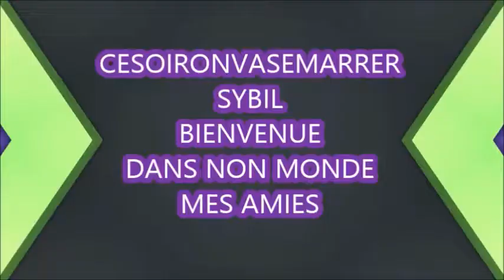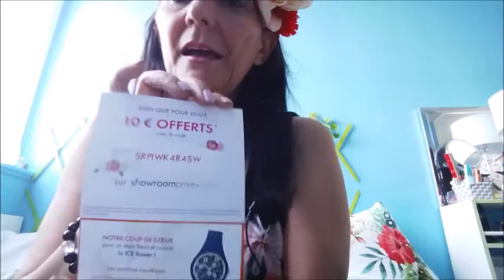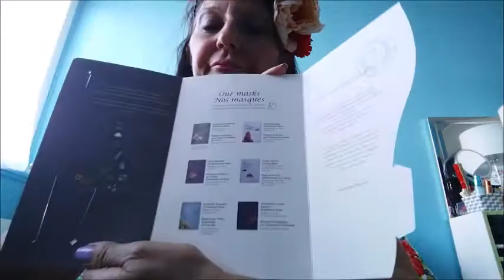Box Beauté Beautiful Box juin 2017